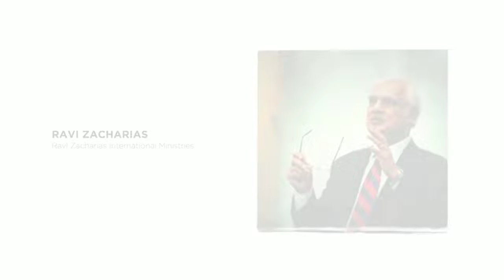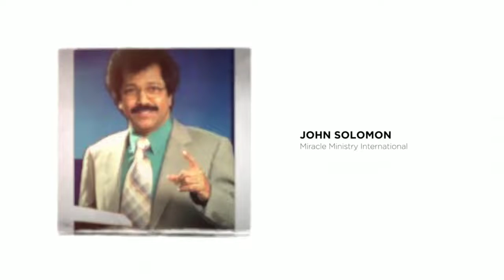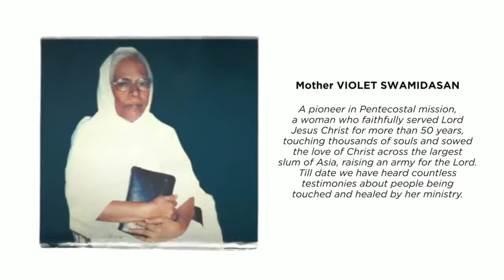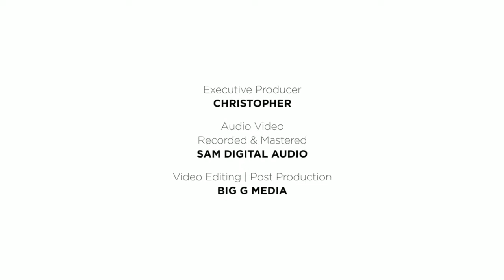அழகாய் நிற்கும் யார் இவர்கள்| Sis. Praiselin Stephan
Unofficial